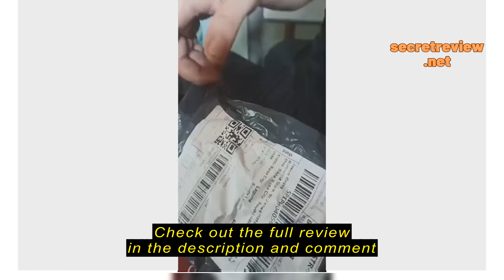Review ✅Premium Quality Microphone Foam Mic Foam Cover ✅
✅Premium Quality Microphone Foam Mic Foam Cover ✅